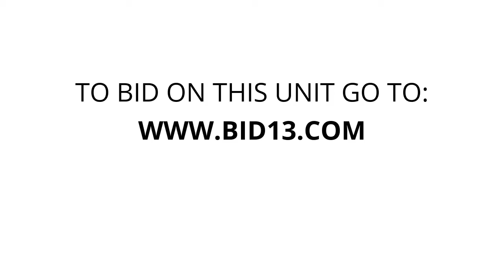U-Store Minges Creek - Unit E16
rugs, TV, furniture, Bed, lamp, boxes, misc